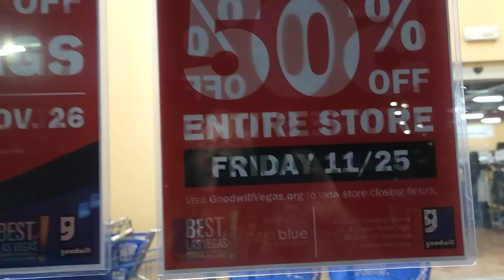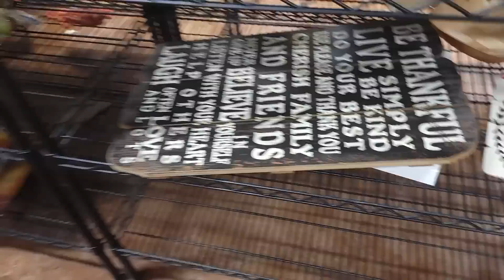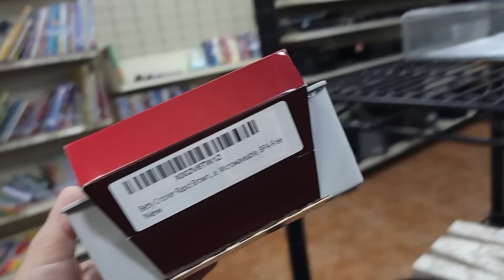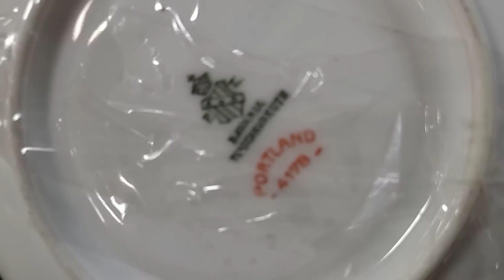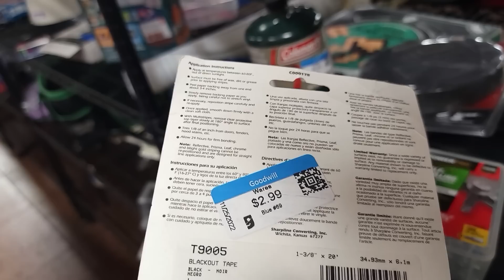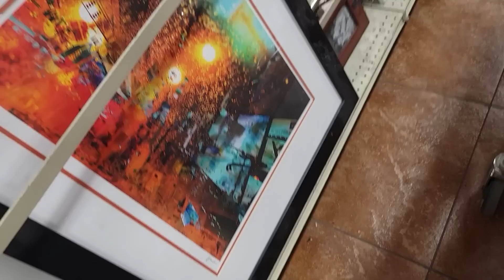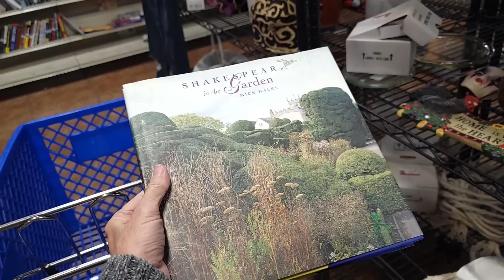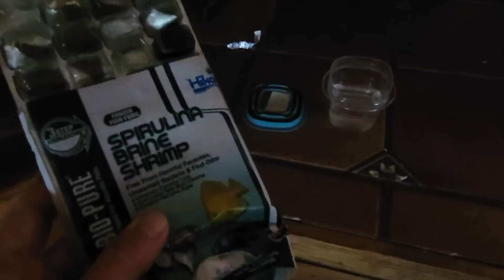They Wiped Out the Shelves at This Goodwill - Thrift With Me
I got there late and the shelves were wiped out! Thrift with me and see all the goodies I was still able to put in my cart!

2. Include your full name, zip code and your offer,
3. This is IMPORTANT! include a screenshot of the item OR the timestamp and which video it is from
4. If we agree on a price I will send an invoice via PayPal (Items under $20 will be in Live Sales)

To send some love:
6955 N Durango Dr Suite 1115, 299